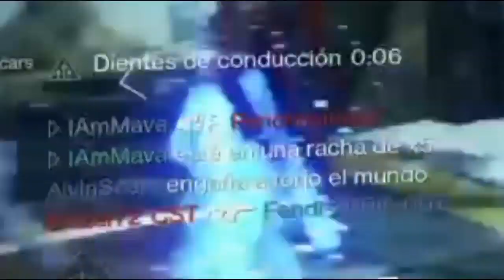¿Vale la pena BAD JUJU en el CRISOL?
Hola, Dudes!
Ya tengo |Malas Vibras|... Enserio se llama así?
Bueno, después de grindear 1 hora aproveché el glitch y esta arma es mía, ya sé que me la van a quitar en unas semanas pero la verdad quién va a hacer TAAAAANTO grind por un arma que no vale kk?